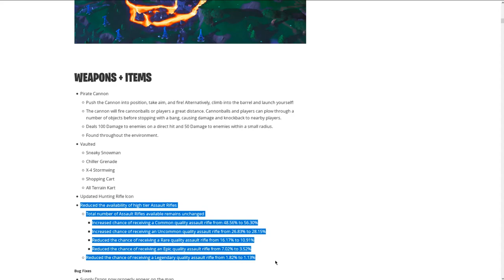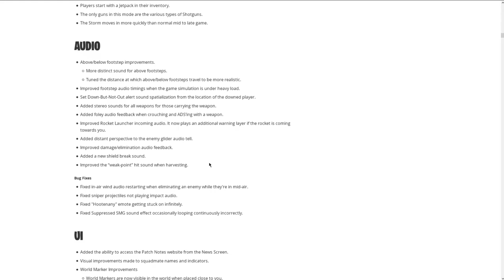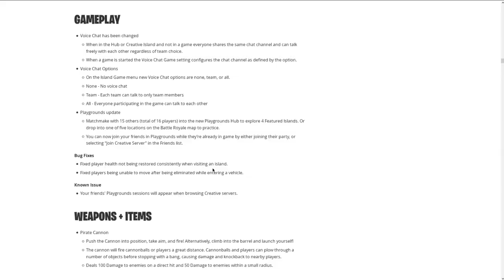Fortnite | SEASON 8 IS HERE! (RIP LAZY AND WAILING WOODS)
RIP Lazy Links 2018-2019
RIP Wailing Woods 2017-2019